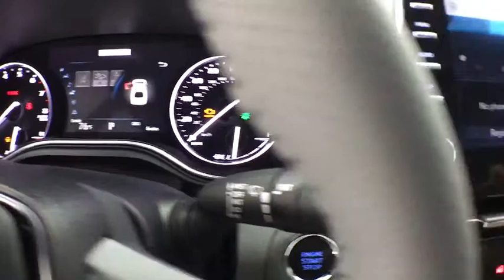2019 Toyota Avalon Corpus Christi, Portland, Victoria, Kingsville, San Antonio, TX 030879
Pearl N 2019 Toyota Avalon available in Corpus Christi, Texas at Mike Shaw Toyota. Servicing the Portland, Victoria, Kingsville, San Antonio, TX area.